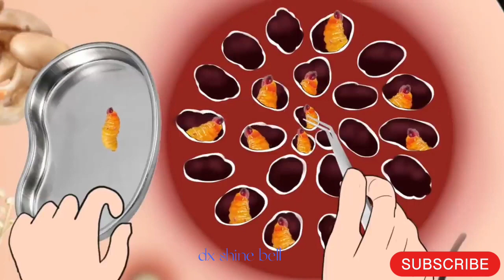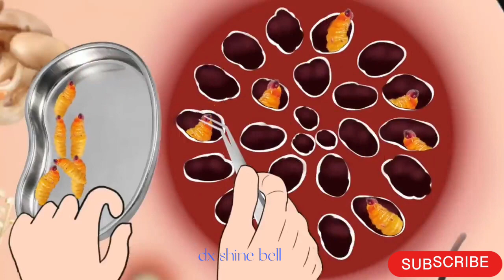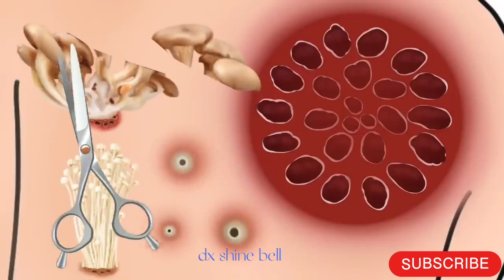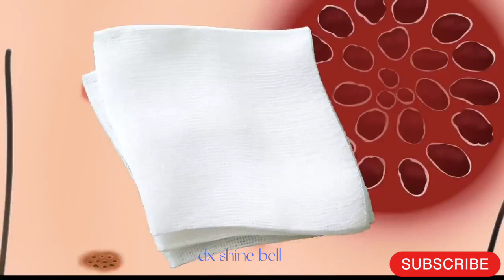ASMR ! Snake Bites infaction treatment asmr animation